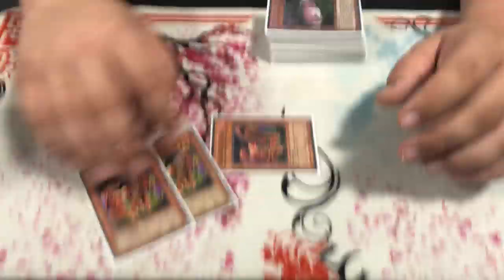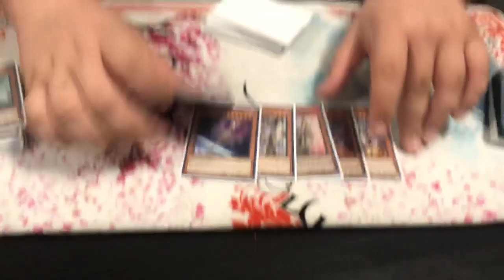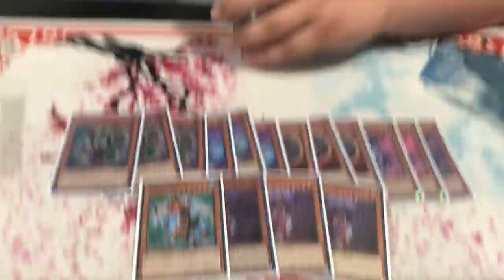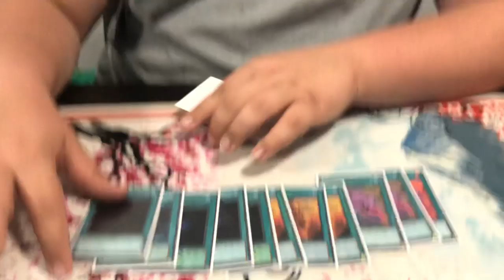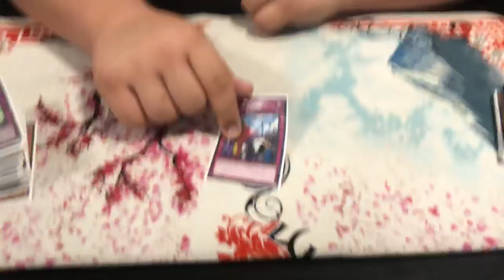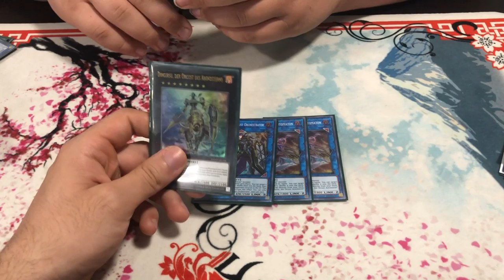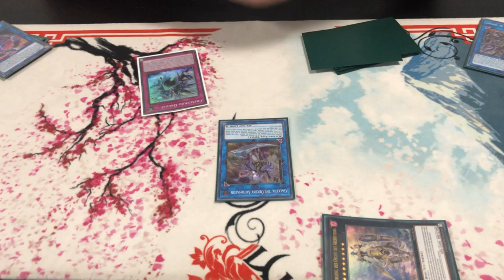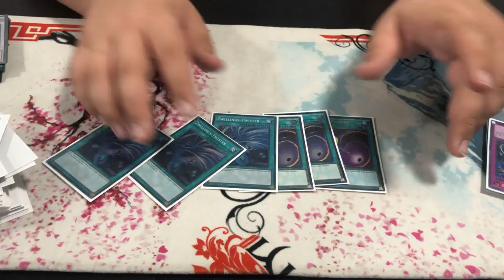YUGIOH! GREN MAJU ORCUST OTK DECK PROFILE w JOHN WILKIN! TOP TIER! OTK THROUGH 4 NEGATES NO PROBLEM!